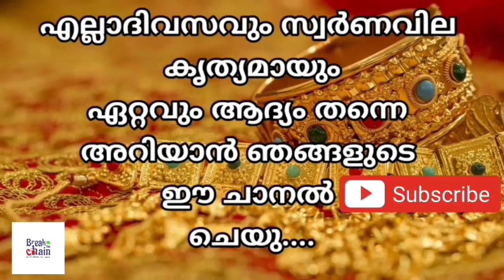today goldrate/ഇന്നത്തെ സ്വർണ്ണ വില /24/11/2022/ UAE gold price today/kerala gold rate today/gold